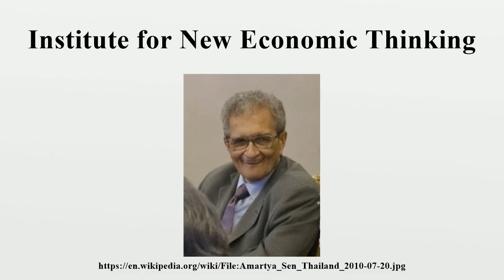Institute for New Economic Thinking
The Institute for New Economic Thinking (INET) is a New York City-based nonprofit think tank.It was founded in October 2009 as a result of the 2007–2012 global financial crisis.

Image-Copyright-Info
Author-Info:   Government of Thailand

Image-Copyright-Info